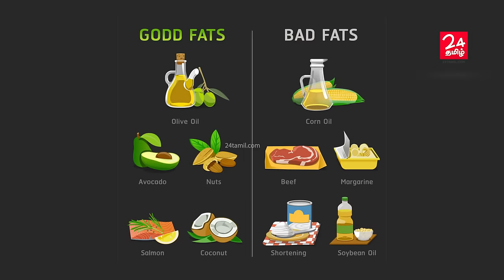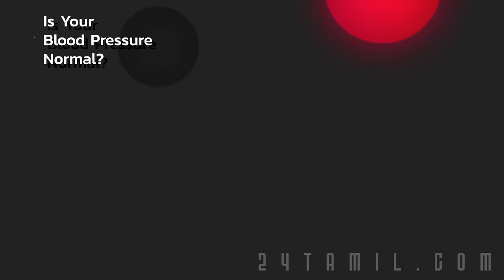Is Omega 3 Fish Oil Good for Your Health? | 24 Tamil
Fish oil is the fat or oil that’s extracted from fish tissue. Multiple risk factors for heart disease appear to be reduced by consumption of fish or fish oil. In fact, some studies suggest that people with certain mental disorders have lower omega-3 blood levels. Fish oil supplements may improve body composition and risk factors for heart disease in obese people.